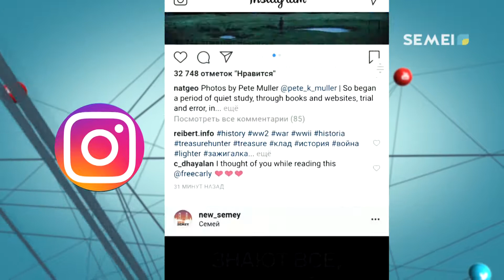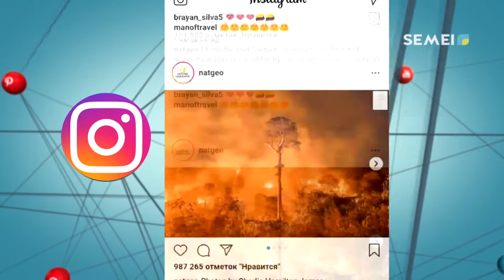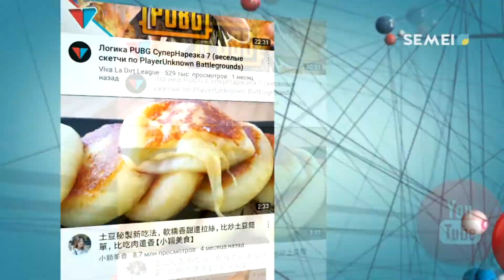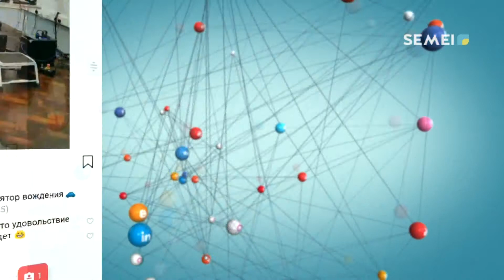программа "ИНТЕРНЕТ" (15.07.2020)